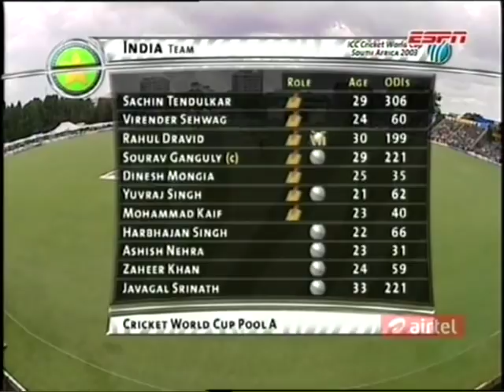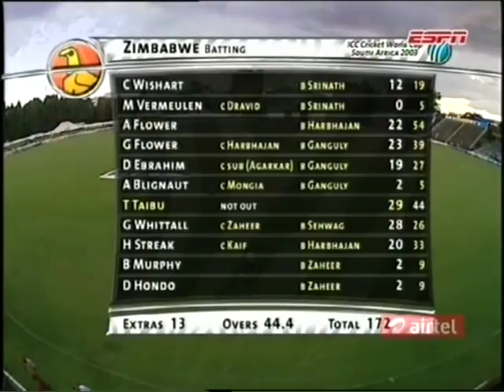2003 World Cup India vs Zimbabwe !! Sachin's 81 and Ganguly's 3/22 confirmed India's Victory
2003 World Cup India vs Netherlands ! Sachin's 52 and Kumble and Srinath both took 4 wickets

World Cup 2003 India vs Sri Lanka|Sachin's 98, Viru'66, Dada's 48 & Srinath and Nehra 4 Wickets Each

Rare India v New Zealand World Cup 2003 ! NZ 146 all out and Kaif and Dravid's 129 runs parternship